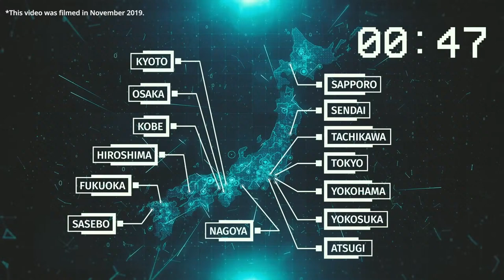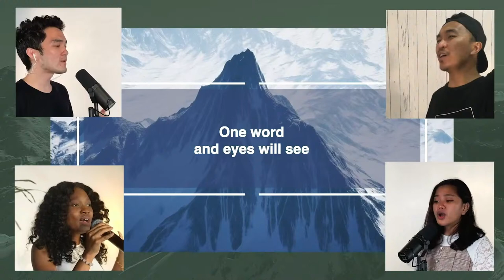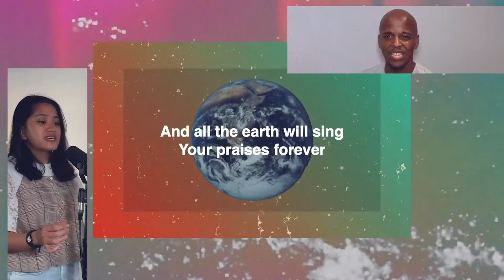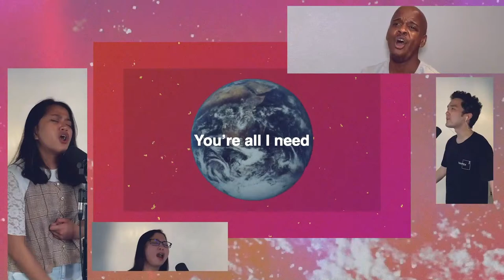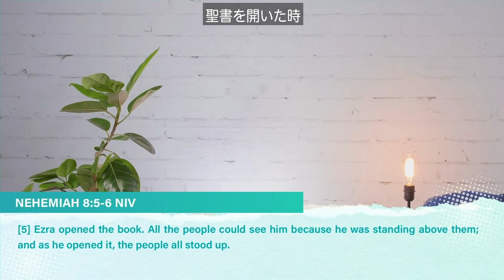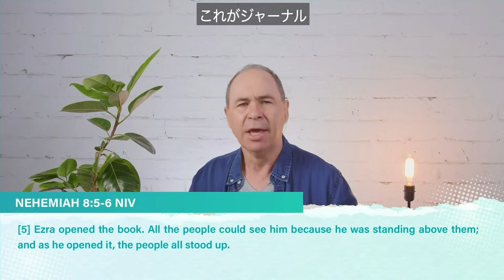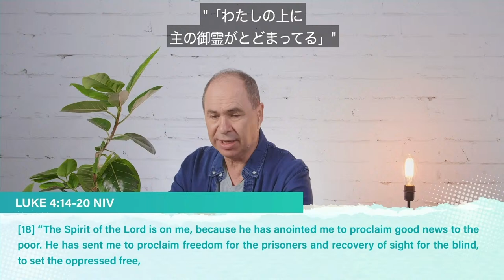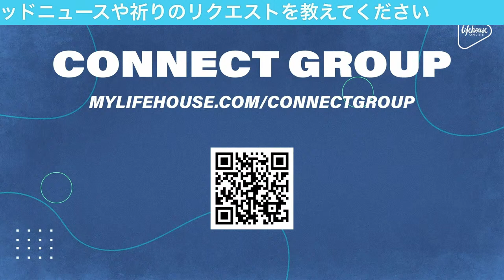Breaking Back - A tennis term meaning ‘this is a good place for a comeback.(08/30/2020, 9:00am)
Welcome to Lifehouse Tachikawa’s 9AM Service! We'll be going live very soon!

If you made a decision to believe in Jesus or come back to him today

If you'd like to find out more about God or how to get more connected to Lifehouse Church,